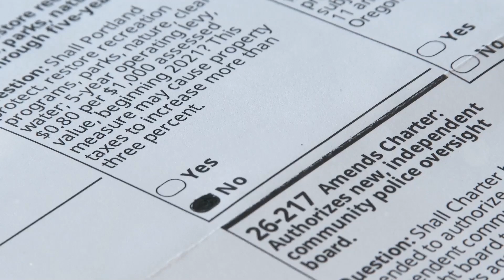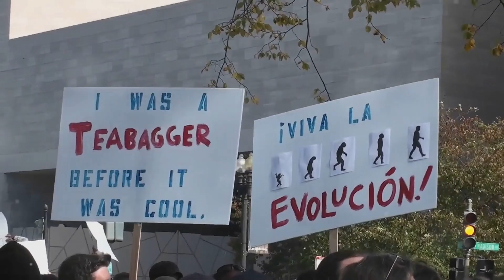Venice Council's Big Decision: Term Lengths on the Ballot!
A pivotal decision is on the horizon for Venice! The city council is considering changes to term lengths, and it's up to the residents to decide. In this video, we break down the key details of the proposed changes and what they mean for the future governance of Venice.

Join us as we explore the implications of extending or shortening term lengths for city council members. We'll cover the arguments for and against the proposal, share insights from local leaders, and explain how this decision could impact the efficiency and effectiveness of the city council.

Stay informed and be part of the conversation that shapes the future of Venice.